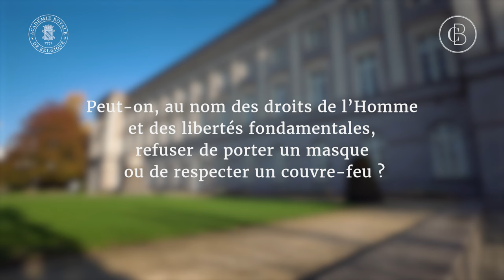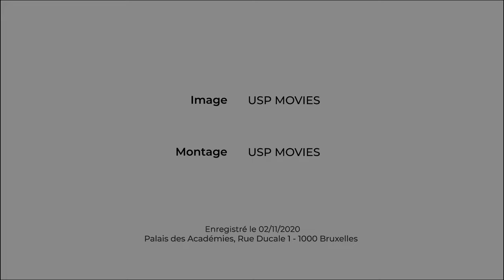Regards sur une crise avec Benoît Frydman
Regards sur une crise avec:
Benoît Frydman
Membre de la Classe Technologie et Société